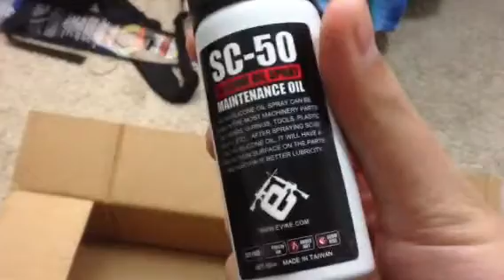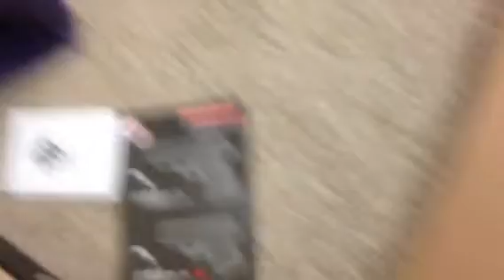EVIKE.COM BOX OF AWESOMENESS (Pistols and Shotguns) UNBOXING!!!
Something Cool i got!